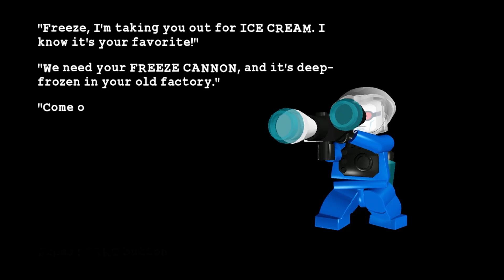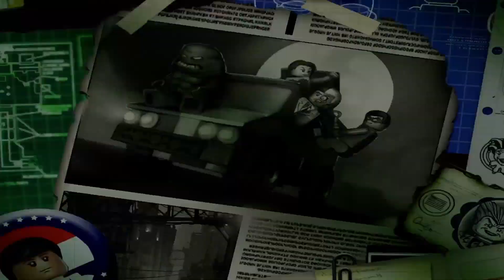LEGO Batman: Villain Mission (Part 2) On The Rocks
LEGO Batman: The Video Game - Villain Mission The Riddlers Return
(Part 2) On The Rocks